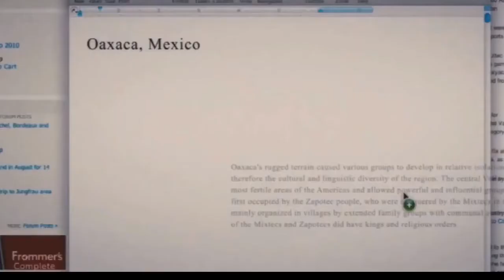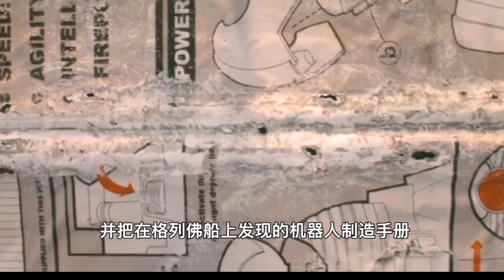【名著名片】10 世界名著改编电影《格列佛游记》，小人国奇幻之旅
格列佛
他是18世纪一个普通的英国人，同样他也是一个不寻常的鲁滨逊（18世纪英国作家笛福作品《鲁滨逊漂流记》中的主人公），是一个天生喜欢冒险，不甘寂寞与无聊的人。他是一个勤劳勇敢、机智善良的人。他记忆力很强（这一点让他在语言学习方面远远超过了鲁滨逊，在他的旅行中起到重要作用），善于学习和观察，善于思考，有独特的思维，性情朴实温和，对人态度友好，举止善良，容易与人交往，知恩图报，有君子之风，愿意帮助朋友，为了朋友他甘愿冒生命危险，也会随时准备抗击一切对朋友不利的人。同时他聪明机智，有胆识，处事圆滑合理，说话巧妙伶俐，做事坚决果断，能够见机行事，抓住一切机会追求自由，有着极强的自信心，相信自己能够成功。他为人坦率，爱国，也十分顾惜自己的面子，对敌视他，和无耻的人（比如“耶胡”）充满了仇恨、厌恶与鄙视，但敬重高尚的人、知识丰富的学者。总的来说他是一个具有质疑精神，酷爱真理，有忍耐力的勇者。他在游历之中，洞察到社会现实的日趋堕落，得出英国社会并不文明的结论。格列佛的形象，是作者思想的体现者。作者将自己的种种美德赋予笔下的人物，格列佛不计较个人的得失，而对别人关怀备至。格列佛是个正面的理想的人物。他总是坦率地叙述自己的弱点和错误，而对自己的优点则只字不提。他谦逊好学，努力用新眼光去认识新的现实。他从不自暴自弃，纵使将他当作玩物到各地供人观赏，仍泰然自若，保持自身的尊严，以平等的姿态与大人国的国王交谈。他勇于帮助小人国抵抗外族入侵，但断然拒绝为小人国国王的侵略扩张政策效劳。 [5]